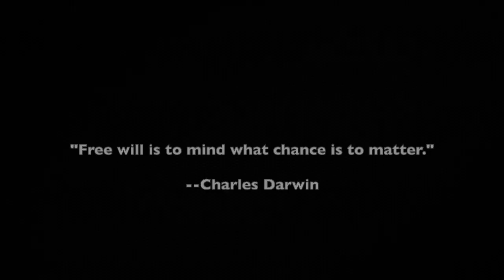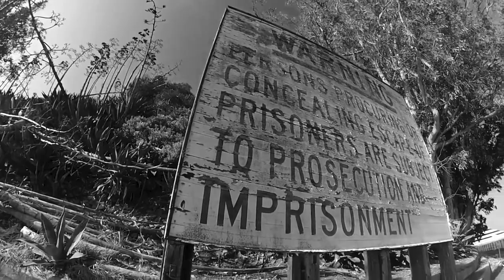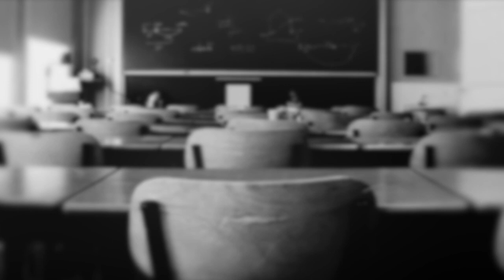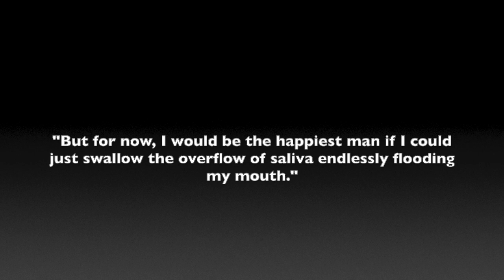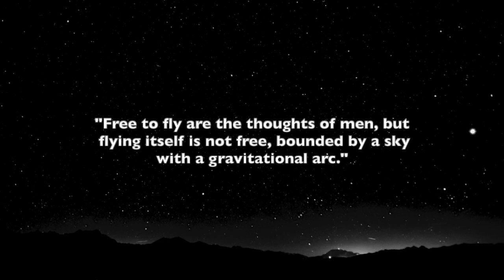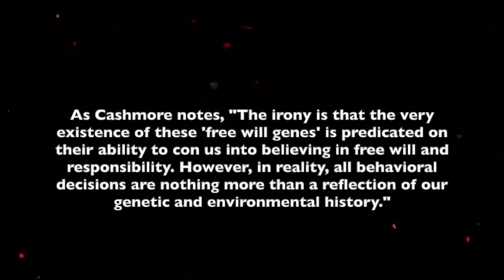The Prisoner's Dilemma: Why Evolution Favors "Free Will"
This short film, based on the article of the same title published on Integral World in Europe, explores the idea that free will is an illusion that serves as a sort of "hack" in which to convince humans that they have more navigating prowess than they really do. Touches upon "locked-in syndrome" and how we are all prisoners, to some extent, of our own neurology.